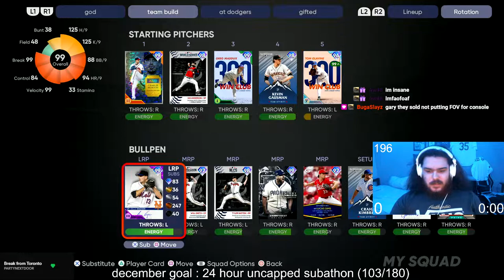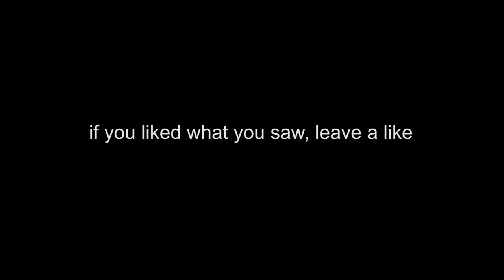I TOOK THE ALL TIME BRAVES INTO RANKED!!!! MLB THE SHOW 21